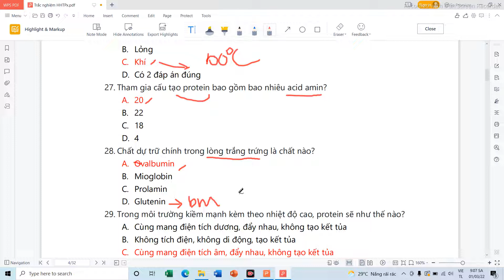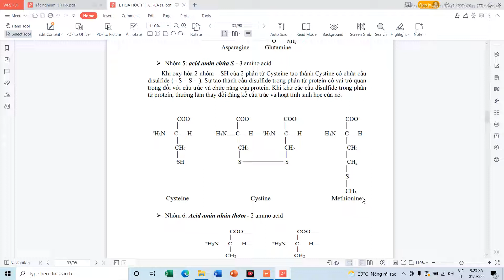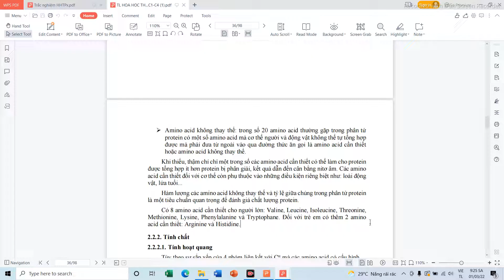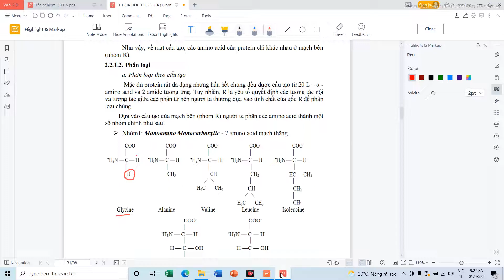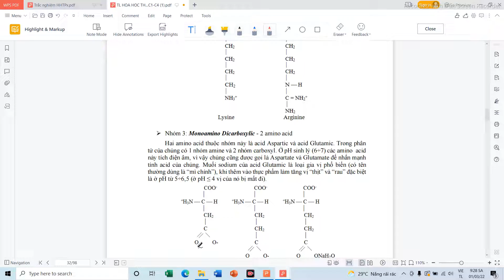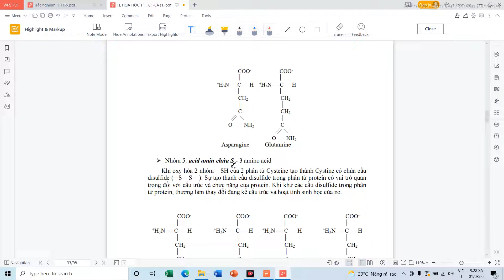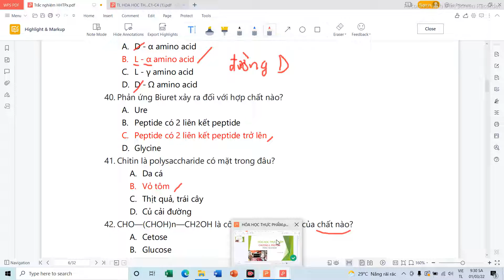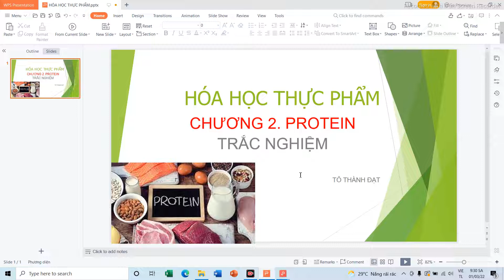[HÓA THỰC PHẨM] CHƯƠNG 2 - PROTEIN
Hóa học thực phẩm HUFI chương 2 protein